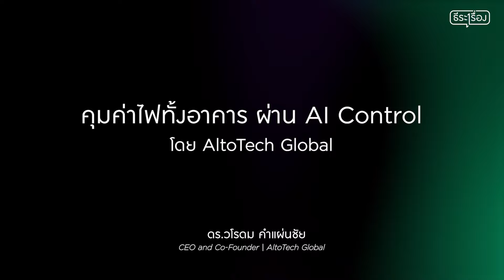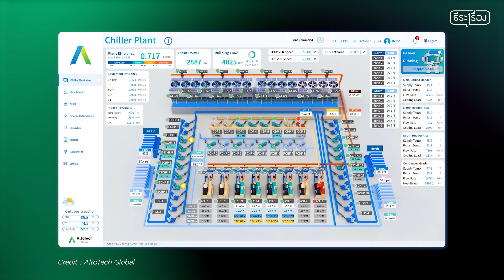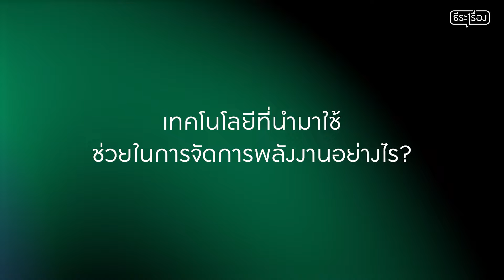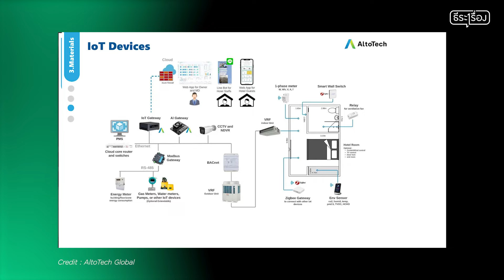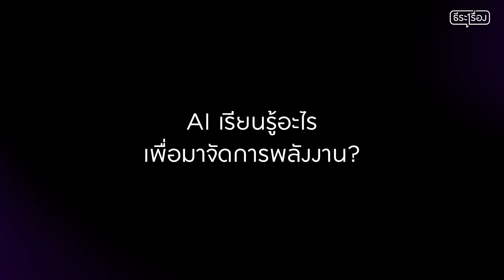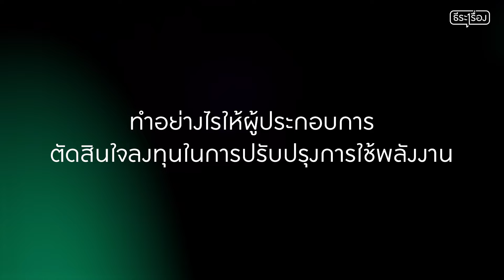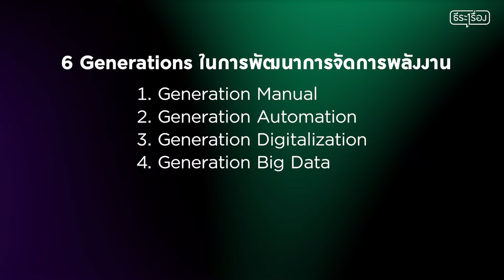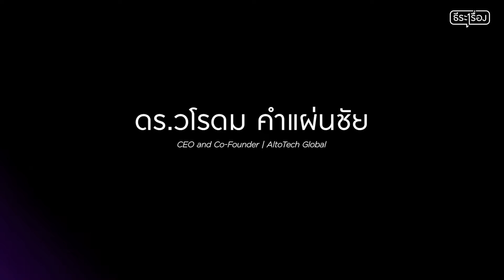คุมค่าไฟทั้งอาคาร ผ่าน AI Control โดย AltoTech Global | รายการ ธีระเรื่อง EP.2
ร่วมรับฟังการพูดคุยในหัวข้อเรื่องของการจัดการพลังงานอย่างยั่งยืนและอนาคตของ AI ในการเพิ่มประสิทธิภาพการใช้พลังงาน ไปกับ AltoTech และเลือกหัวข้อตามเวลาที่ทุกท่านสนใจได้เลย

00:00  Intro
01:33  จุดเริ่มต้นของ Altotech Global เกิดขึ้นได้อย่างไร?
03:36  หลักการสำคัญของโซลูชัน Altotech Global ในการลดการใช้พลังงานคืออะไร?
07:10  HOW TO LEAN
11:38  เทคโนโลยีที่นำมาใช้ช่วยในการจัดการพลังงานอย่างไร?
17:09  AI เรียนรู้อะไร เพื่อมาการจัดการพลังงาน?
19:35  AI มีโอกาสผิดพลาดหรือไม่?
24:43  ทำอย่างไรให้ผู้ประกอบการตัดสินใจลงทุนในการปรับปรุงการใช้พลังงาน
30:40  มุมมองอนาคตประเทศไทยในเรื่อง Smart City และ Smart Building